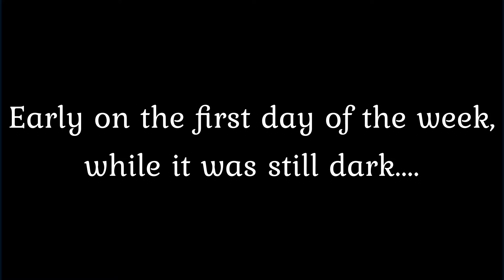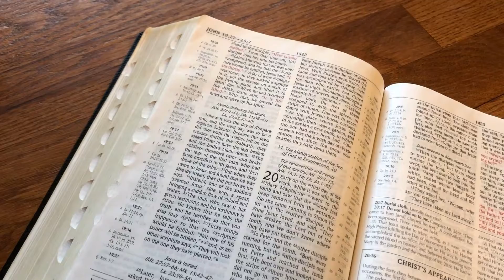2020 Fisher Easter Play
Hey!
Here's the video my family put together to welcome the congregation to Easter Sunday! I hope you enjoy!